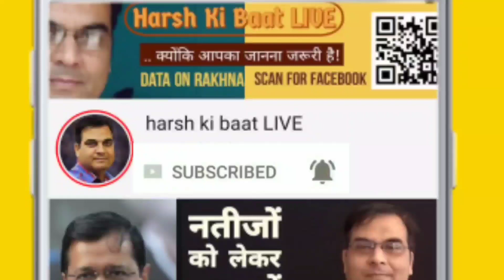RSE20 EP 5 : Congress में Priyanka Gandhi पर Madhya Pradesh व Rajasthan खींचतान क्यों?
राज्यसभा चुनाव में कांग्रेस भी अपने पूरे दम खम से उतरने वाली है। पिछले दो साल में कई बड़े राज्यों में सत्ता में वापसी करने के बाद सबसे बड़ी विरोधी पार्टी की हौसला बढा है। प्रियंका गांधी को उच्च सदन में भेजने की बात की जा रही है। कई बड़े नेता बाहर जाएंगे और कुछ नए नामों से राज्यसभा की रौनक बढ़ाने की कोशिश करती दिख रही है कांग्रेस। राजस्थान व मध्य प्रदेश के अलावा प्रियंका गांधी की एंट्री की संभावनाओं पर रोशनी डाल रहे हैं हर्ष कुमार सिंह।

💰 Contribute for my channel via UPI :: harsh44433@pnb